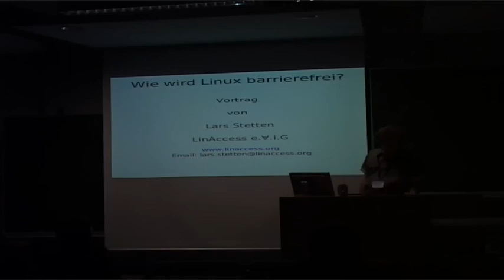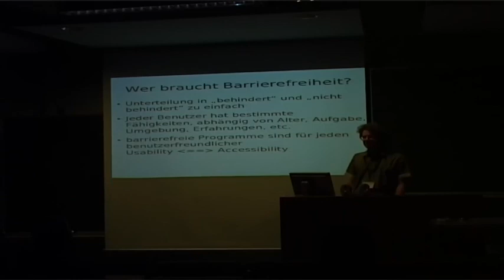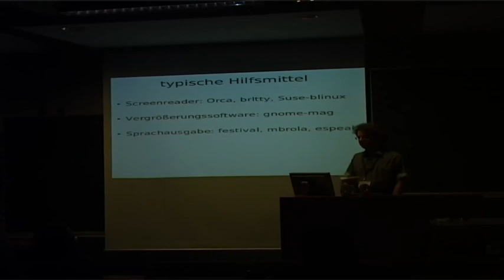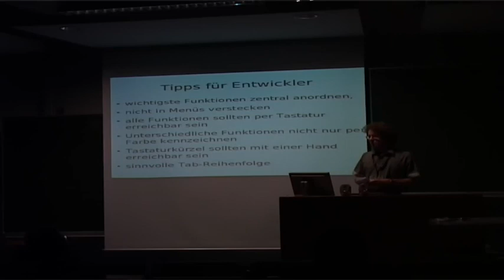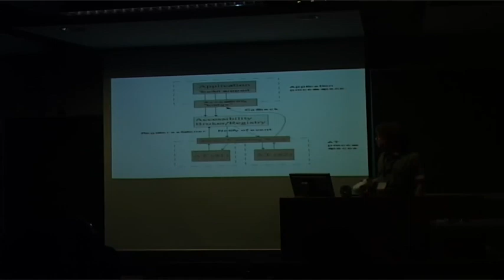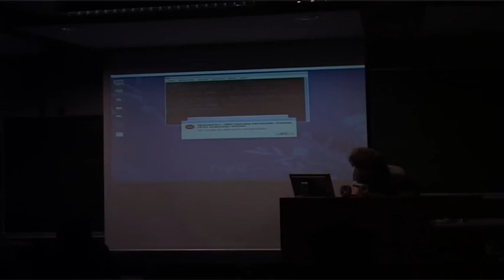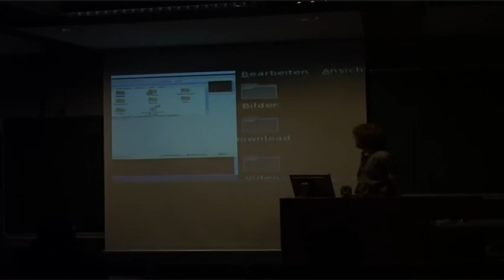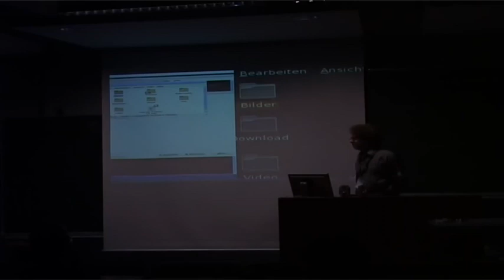Wie wird Linux barrierefrei? (FrOSCon 2007)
Konzepte, Schnittstellen, Anwendungen

Der Vortrag stellt verschiedene Konzepte vor, wie eine Hilfsmittel-Software wie ein Screenreader mit einer Anwendnung kommuniziert und welche Schnittstellen dafür benutzt werden. Dabei werden die Anwendungsprofile von sehbehinderten und blinden Personen, sowohl auf der Konsole als unter der graphischen Benutzoberfläche berücksichtigt.

Lars Stetten